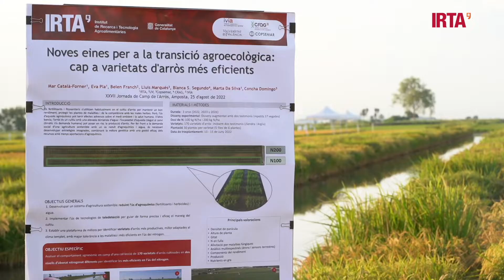XXVI Jornada de camp de l'arròs 2022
Vídeo resum de la jornada que l’Estació Experimental de l’Ebre va acollir el 25 d'agost de 2022  amb la il·lusió de transferir i divulgar informació pràctica al sector productor i, alhora, intercanviar experiències i opinions que puguin resultar d’utilitat per a millorar la sostenibilitat del cultiu a les explotacions.
Les visites a camp foren les protagonistes de la jornada, amb el compromís de l'IRTA de divulgació, transferència tecnològica i innovació. A més, les diferents empreses col·laboradores aprofitaran aquest gran aparador per a presentar els darrers avenços.

Dins d’aquesta jornada es va mostrar l’activitat de demostració “Gestió sostenible del fòsfor en arrossars”, operació 01.02.01 (transferència tecnològica) del PDR de Catalunya 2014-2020.

L’IRTA (Institut de Recerca i Tecnologia Agroalimentàries) és un institut d’investigació dedicat a la R+D+i agroalimentària en els àmbits de la producció vegetal, la producció animal, les indústries alimentàries, el medi ambient, el canvi global i l’economia agroalimentària. La transferència dels seus avenços científics contribueix a modernitzar la competitivitat i el desenvolupament sostenible dels sectors agrari, alimentari i aqüícola per proveir aliments sans i de qualitat als consumidors, així com millorar el benestar de la població. L’IRTA està adscrit al Departament d’Acció Climàtica, Alimentació i Agenda Rural (DACC) de la Generalitat de Catalunya i forma part del sistema CERCA.
Segueix-nos!